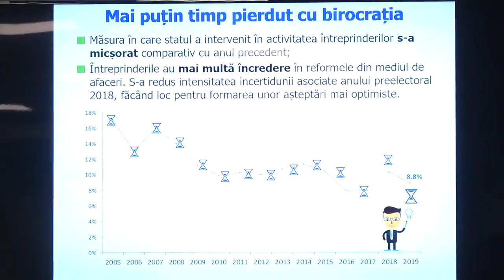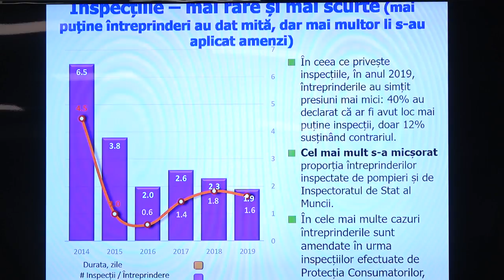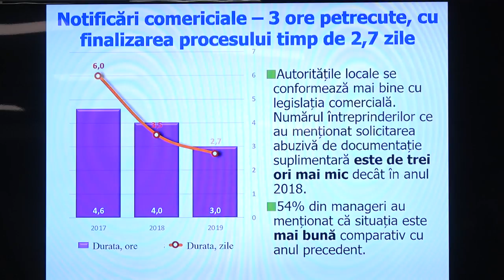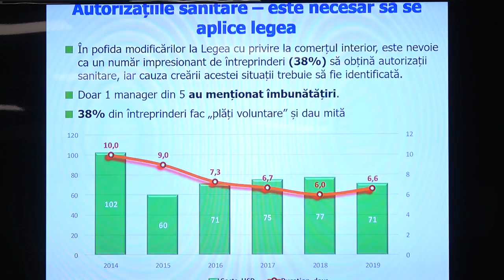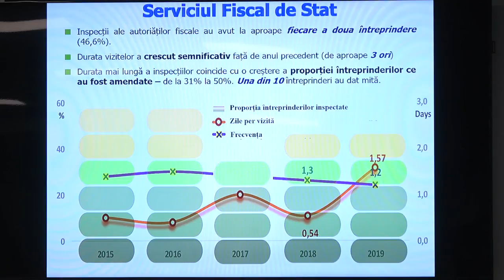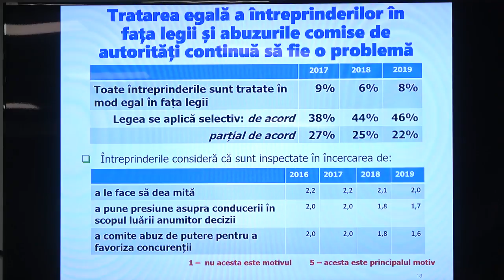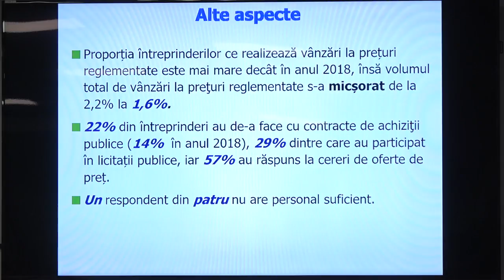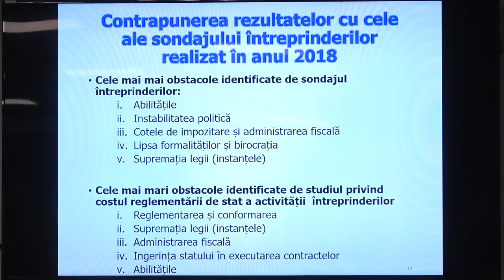Prezentarea studiului „Costul reglementării de stat a activității de întreprinzător”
Prezentarea studiului „Costul reglementării de stat a activității de întreprinzător”, realizat de Grupul Banca Mondială